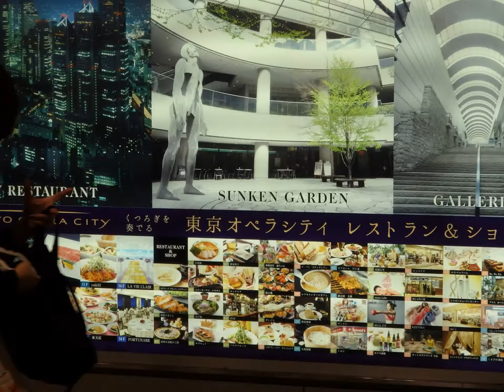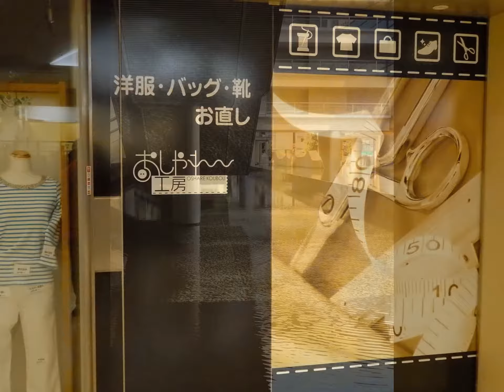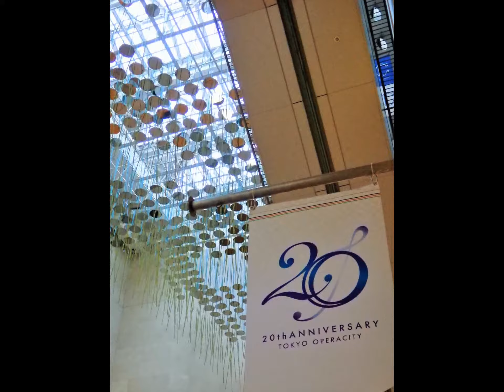マイ スライドショー３３５作目「ＪＡＰＡＮ ＶＩＥＷ（２２５）ＨＡＴＳＵＤＡＩ ＯＰＥＲＡ ＰＡＬＡＣＥ ＴＯＫＹＯ初台オペラシティの庭」ＭＩ－ＬＩ ＬＩＵ